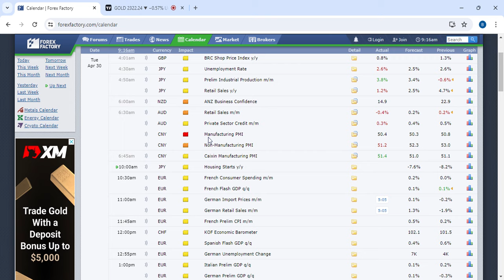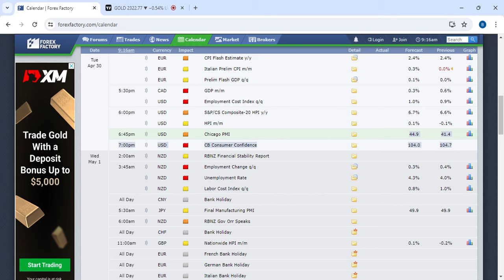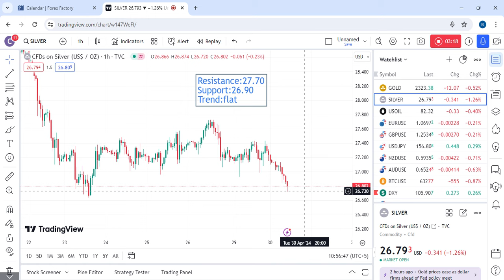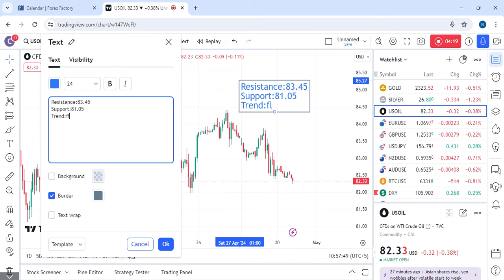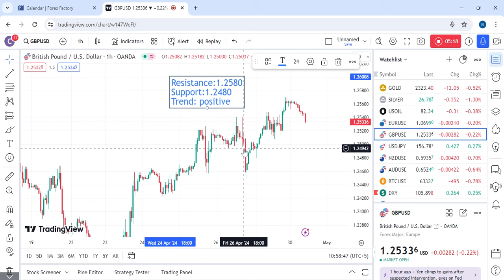Gold Today Forecast for 30 Apr | XAUUSD Intrady levels | Crude oil & Silver Strategy | Forex Update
(The icmarkets/ Exness is not intended for residents or person in any country or jurisdiction where such distribution or use would be contrary to local law or regulation.)

2320
2318
2315
2312
2310
2308
2305
2302
2300
2298
2295
2292
2290
2288
2286
2284
2882
2280

2330
2232
2334
2336
2238
2340
2343
2345
2347
2350
2352
2355
2358
2360
2362
2365
2368
2370
2372
2375